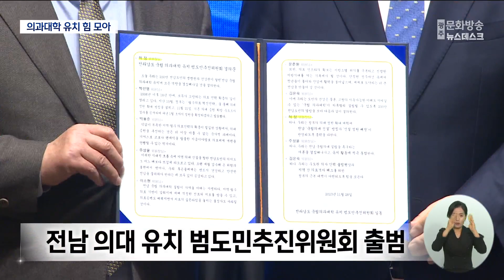'전남 의과대학 유치' 정치권과 도민 힘 모은다 (뉴스데스크 2023.11.28 광주MBC)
(앵커)
전남 의과대학 유치를 위한 범도민추진위원회가 구성됐습니다.

정책전문가와 학계, 주민대표 등이 함께
의대 유치를 위한 힘을 모으기로 했습니다.

전남지역 여야 4당을 포함한 정치권도
의대신설에 적극 나서기로 했습니다.

(기자(
전남 인구 천 명 당 의사수는 2.6명,

서울에 비하면 절반 수준이며,
응급의학전문의는 전국 평균의 3분의 1 수준입니다.

전남 17개 군단위 지자체들은 중증응급의료
취약지로 전국에서 가장 많습니다.

이처럼 전국 최대 의료 취약지인
전남에 국립의대가 필요한 이유입니다.

정부는 지난 21일 의과대학 정원 수요조사 결과를 발표하고
의사인력 확대와 지역 필수의료 생태계 조성을 약속했습니다.

하지만 지역을 위한 세부적인 계획은 아직 반영되지 않은 상황입니다.

* 김원이 국회의원
정부가 2025년 의대 정원을 증원 규모를 정할 때
동시에 전남권 의대 신설, 목포의대 신설 TO도
동시에 확보하기 위해 최선의 노력을 다 해야 할 때입니다.

이런가운데 전남 의대 유치를 위한한 범도민추진위원회가 출범했습니다.

정책전문가와 학계, 주민대표 등 3백 명으로 구성됐습니다.

* 허 정 범도민추진위원회 공동위원장
"우리 모두가 힘을 합쳐서 30년 동안 우리 전남 도민의 염원을 모아서 전남도민의 건강권 확보를 위한..."

주민 뿐만 아니라 지역 정치권도 힘을 모으기로 했습니다.

전남지역 여야 4당은 22대 국회의원 선거 4당 공약에
전남 국립의대 신설 포함을 위해 노력한다는 공동 협약을 했습니다.

또 지역의대 신설과 신설정원을 배정할 것으로 정부의 공동 건의했습니다.

* 김화진 국민의힘 전남도당위원장
"고난도 중증 질환자를 치료하는 상급종합병원이 전혀 없는 지극히 열악한 의료상황에 처해있다.""

정치권과 함께 전남 의대 설립 유치 범도민추진위는 대국민 성명 발표와
결의대회 등 의대 유치 활동에 적극 나서기로 했습니다.